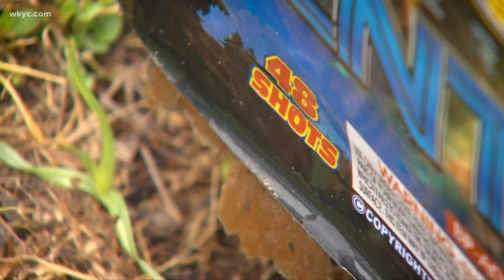Fireworks calls across Northeast Ohio skyrocket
It's fireworks season! 3News' Rachael Polansky uncovered that calls skyrocketed as much as 1000% for some departments.